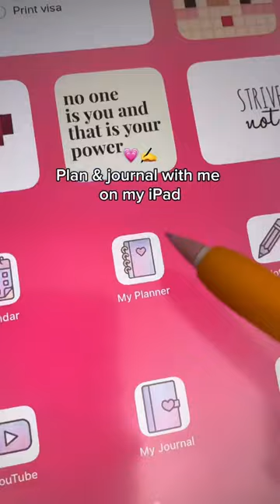Plan & journal with me on my iPad 😍 goodnotes digital planner | apple pencil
Plan & journal with me on my iPad 💗

⭐️ My iPad accessories: